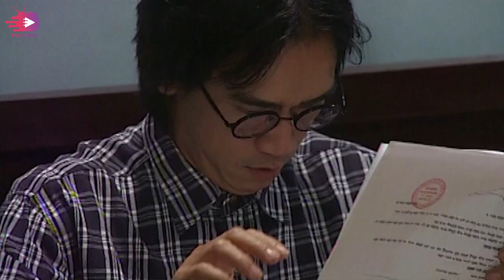Cô Gái Xấu Xí : Tập 47 - Ngọc Hiệp, Chi Bảo..... | KhinhThường Gái Xấu và Cái Kết | Giờ Phim Việt